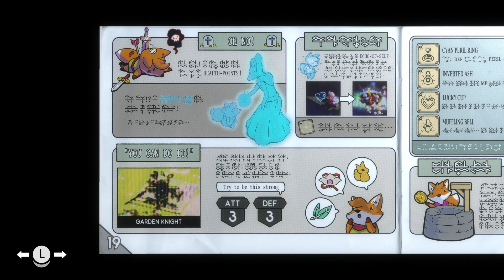The Secret Beneath the Well in Tunic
Welcome back to our *Tunic* Let's Play series! In this captivating fourth episode, we venture Beneath the Well, discovering new dangers and hidden secrets. Along the way, we learn how to upgrade our stats to become stronger and more resilient, and we obtain the essential lantern to light our path in the darkest corners of the world.

*Tunic* is available on Xbox Series X|S, Xbox One, PlayStation 5, PlayStation 4, Nintendo Switch, and PC. Join us as we delve deeper into this beautifully crafted action-adventure game, uncovering its mysteries and facing its challenges head-on.

- Venture Beneath the Well
- Discover new dangers and hidden secrets
- Learn how to upgrade stats for improved abilities
- Obtain the lantern to navigate dark areas
- Face challenging enemies and explore new lore

Let's continue our epic quest and unravel the mysteries of this enchanting world together only on Great Scot Gamers!

**Timestamps:**
00:00 - Introduction
01:12 - How to get to the Well
11:32 - Learning Stat Upgrades
14:39 - Venturing Beneath the Well
26:42 - Obtaining the Lantern
29:04 - Lighting the Dark Tomb
36:06 - The West Garden